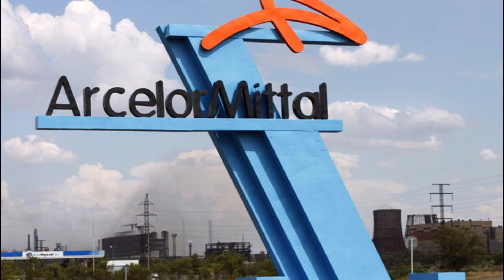Top 10 Most Expensive Homes in the World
Get ready to embark on a journey through the world of the ultra-wealthy as we unveil the top 10 most expensive houses in the world. From sprawling mansions to palatial estates, these homes are the epitome of luxury living, with no expense spared in their creation.

In this video, we'll take you on a tour of some of the most opulent and extravagant homes in the world, leaving you in awe of their grandeur and beauty. While we won't reveal the names of these luxurious homes just yet, we'll give you a glimpse into the lifestyles of the ultra-rich and the exclusive neighborhoods where these homes can be found.

You'll witness awe-inspiring architecture, stunning interiors, and magnificent grounds, all of which have been designed to exceed the expectations of the world's wealthiest individuals. These homes have been built to offer the utmost in luxury living, with amenities ranging from private movie theaters to indoor sports courts, and everything in between.

So, whether you're an architecture enthusiast, a lover of luxury, or simply curious about the lifestyles of the ultra-rich, join us on this journey as we unveil the top 10 most expensive houses in the world. It's an opportunity to explore a world that most of us can only dream of. Don't miss out!